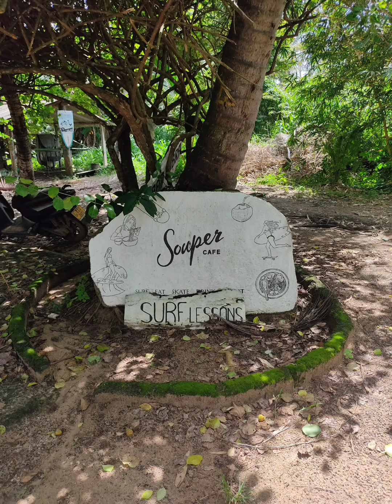With a bit of Love & Care could be a nice little SkatePark!! 🙏🏻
Microcement, metal coping, and what could be a gun bowl!! :-)